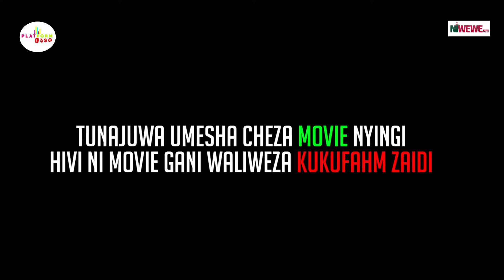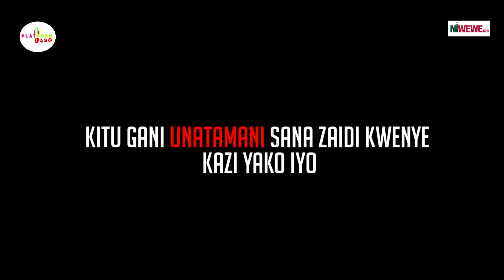PLATFORM SHOW | Interview with AURORE muigizaji wa movie inchini burundi